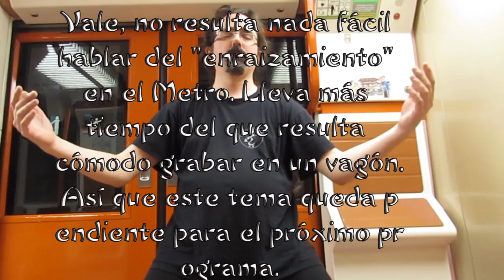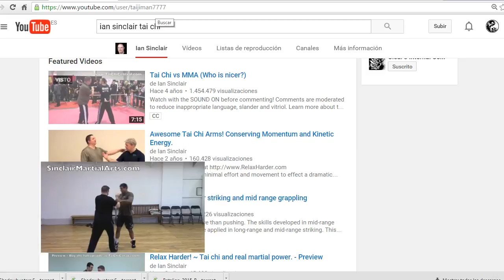Practicando en el metro (auidio regular)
Sígueme tambien en Facebook para estar al tanto de clases abiertas en parques de Madrid y de artículos interesantes que voy compartiendo sobre el Tai Chi.